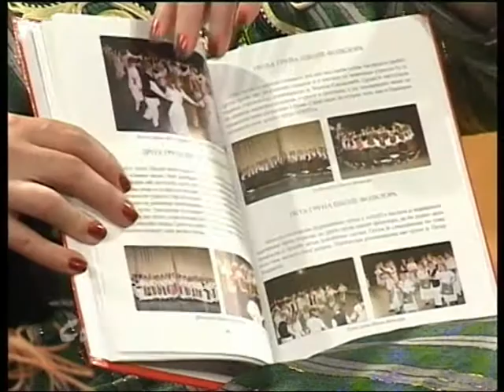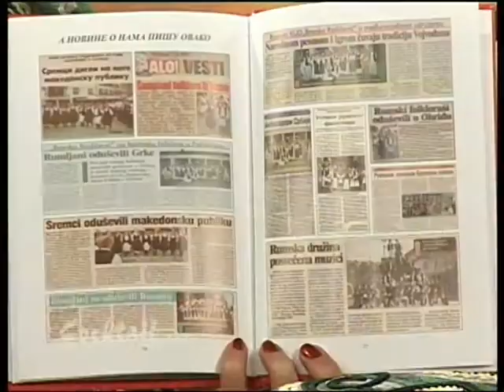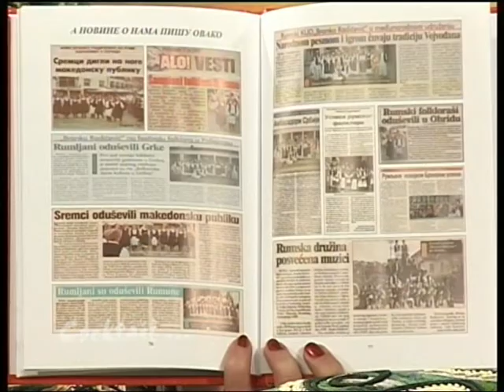Petar Popovic - KUD Branko Radicevic Ruma - 2. deo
Insert iz emisije Cocktail

voditeljka emisije Aleksandra Majkić

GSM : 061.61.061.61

prijatelji emisije :

LOGLEN
Subotica, Matije Gupca 63

Hotel PATRIA Subotica

ALTAMED Beograd

REVITA